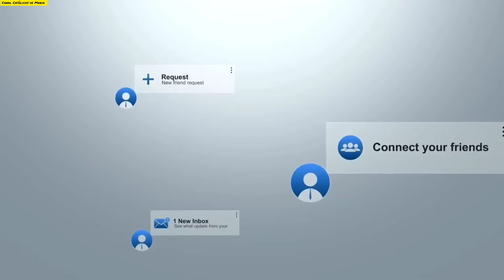URGENTE! Vejam que apareceu no céu em Cima do Vaticano,incrível aviso celestial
Indicações faladas no vídeo:

Orações do Cristão Católico:

Seleta de Orações Católicas diversos autores

Imagem de Nossa Senhora das Graças de Resina Modelo sem Medalha - 18 cm: